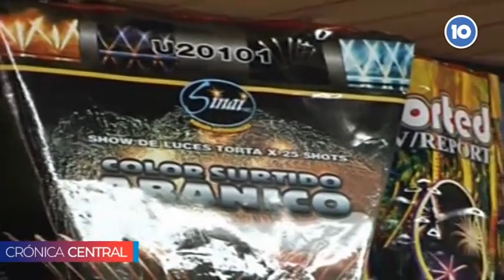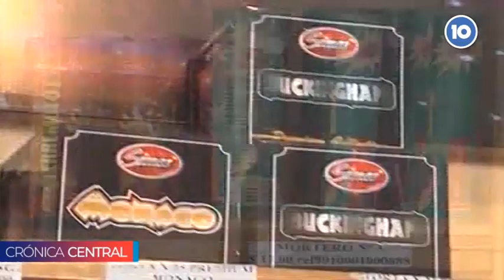Comenzaron los controles por la venta de pirotecnia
Para evitar incidentes en Noche Buena, la Municipalidad de Córdoba realiza controles por la venta ilegal. Destacan que el año pasado sólo hubo 7 heridos leves.

José Olmos, secretario de Fiscalización y Control, confirmó que se realizarán controles el sábado 22, domingo 23 y lunes 24 de diciembre hasta las 22 horas.